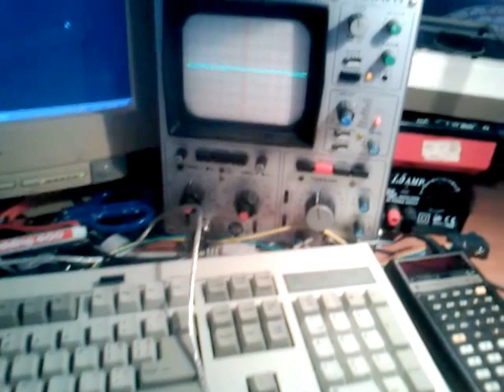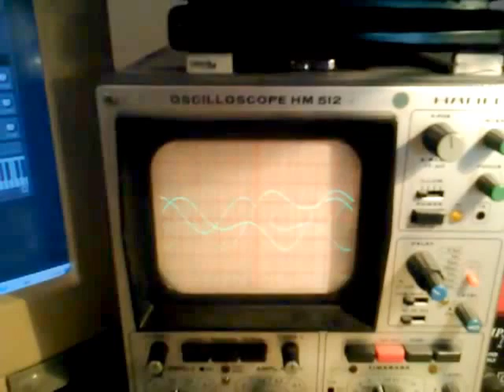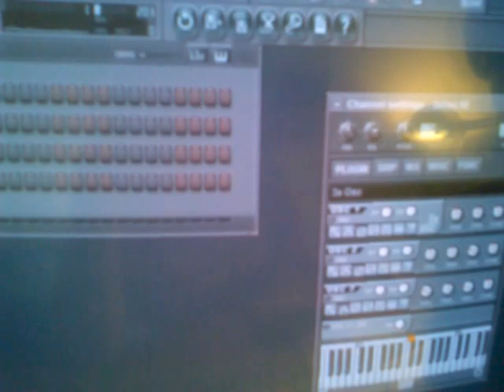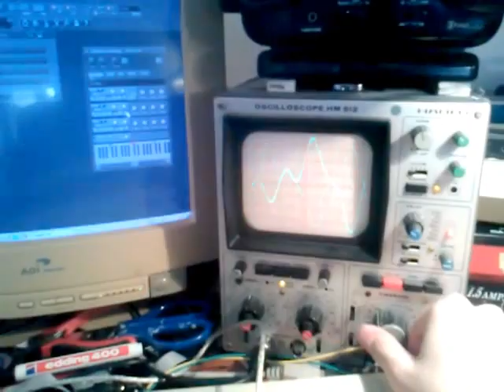MIDI mini synth demo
Homebrew miniature MIDI synthesizer demo. I built this contraption a while ago, but I never bothered before to make a video about it. I plan to do more stuff with MIDI and musical instruments since it is fun. Only problem is that I can't play any musical instruments, since I am no musician. :D
Two one octave keyboards, 5 modes, on each mode the keyboards can be differently transposed and patched to separate channels.
It has only MIDI out, and it is sorta of a miniature "debug" synth.